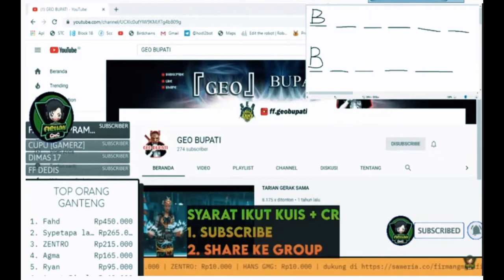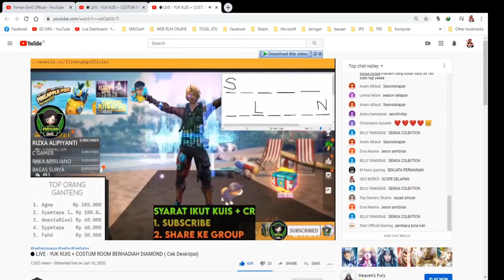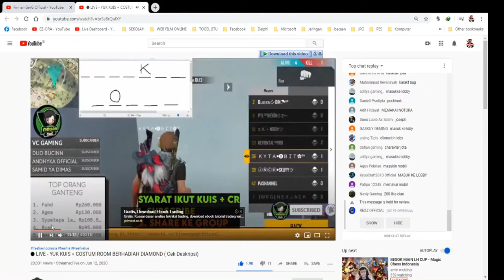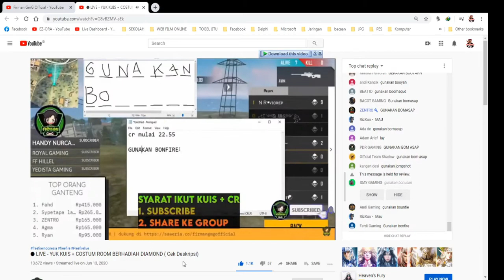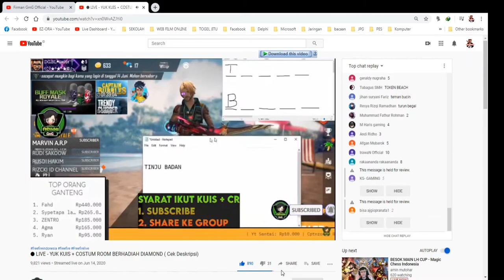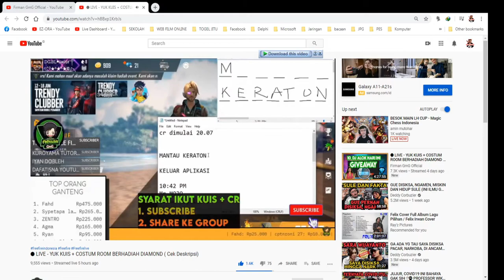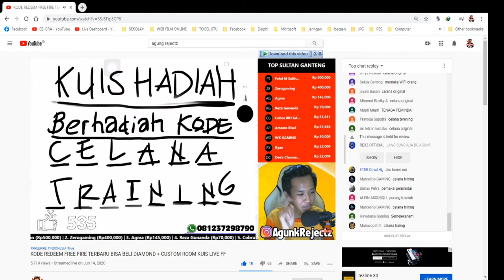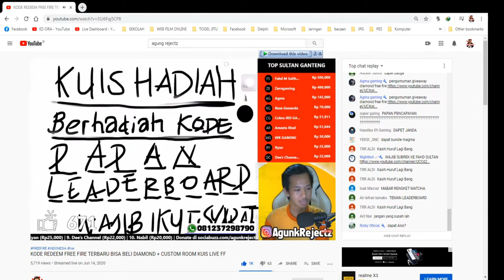AKSI EPIC JAWAB KUIS DI LIVE STREAMING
Aksi Epic saat menjawab kuis di live streaming Firman GmG Official Channel dan Agunk Rejectz Channel.